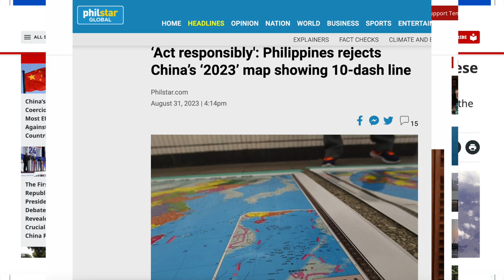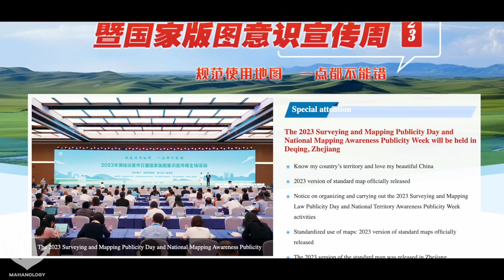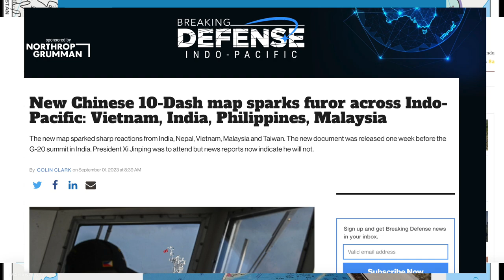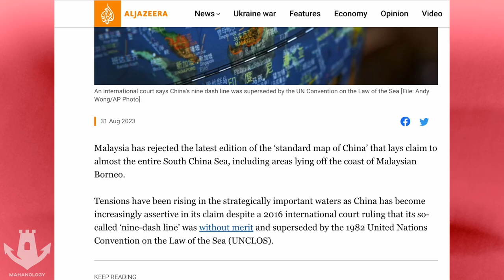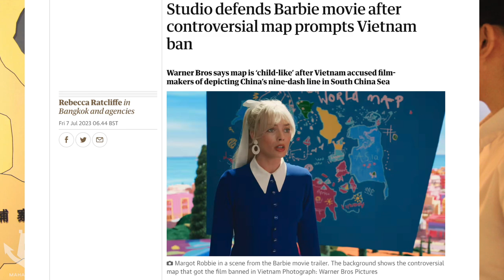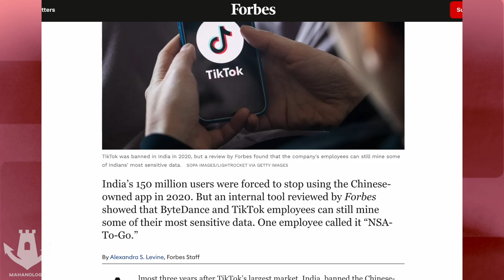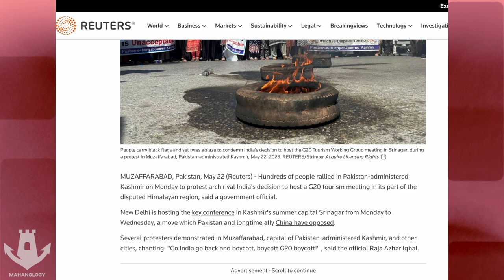China prepared a new invasion map covering India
China has released a controversial map that shows disputed areas with neighbors belonging to China. India has strongly criticized the map because it indicates Arunachal Pradesh as part of China. Conversely, the Philippines, Vietnam, Malaysia, Indonesia, Nepal, and Taiwan also criticized the map underlining the Chinese desire in the South China Sea.